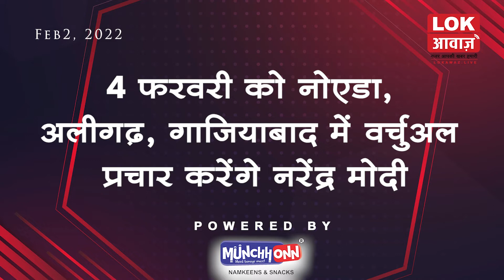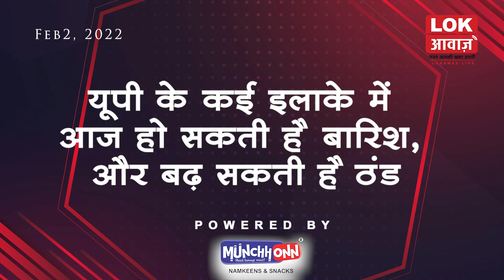बड़ी ख़बर पर एक नज़र | Lok Awaz